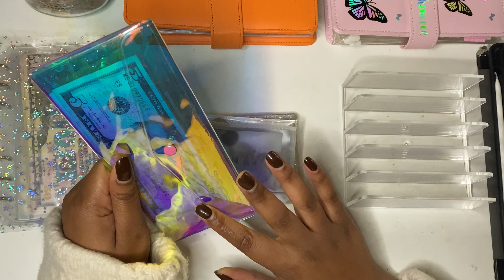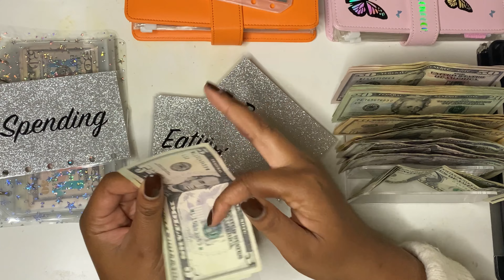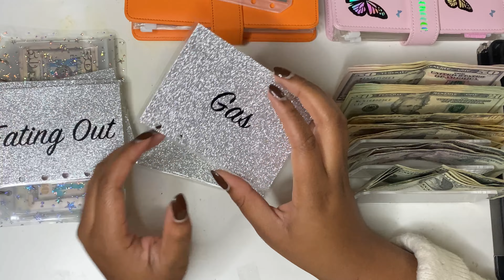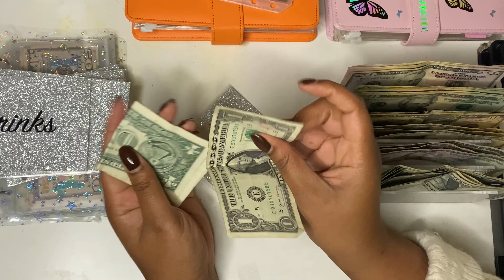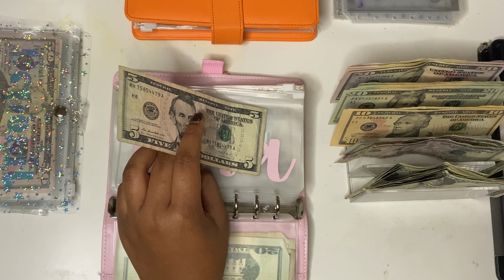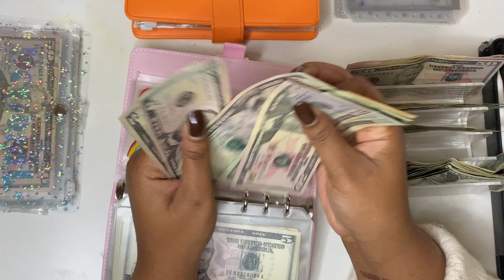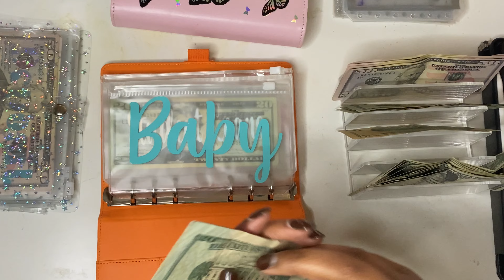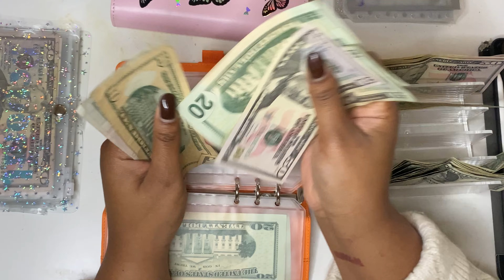December 2022 | Cash Stuffing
Hi my name is Sheneece. I’m a 24 year old who loves cash stuffing! Follow along with me on my money saving journey!

Mini Pink Binder

Mini Laminated Envelopes

Purple Butterfly Binder with Envelopes

Chanel & Luna Envelope Seller

Experiences Envelope

Coins Envelope

Holographic Bank Bag

Clear Binder